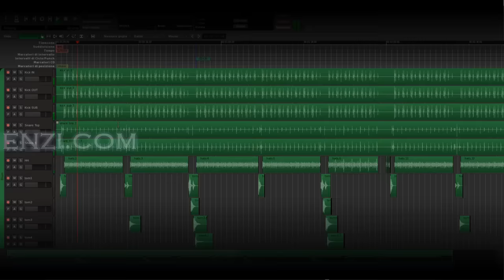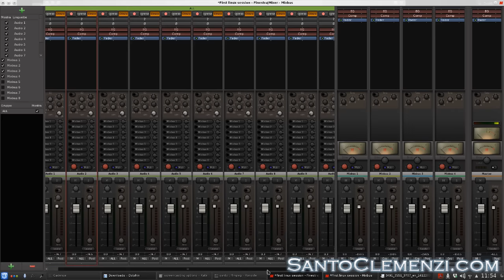Creating Groups with Mixbus 3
Mixbus 3 has been released few days ago, even if on Windows systems it seems to be a little bit unstable, on Linux it works flawlessly, also thanks to the native Linux support for Ardour DAW (which is the "core" of Mixbus). On Harrison Mixbus user forum I found people asking for a feature to add an "ALL" button to be able to select all tracks and lower all faders in one move. Well, actually this is possible using "mix groups". You can create groups in the "old" way like you were used to do in Mixbus 2.5 or using the new Group Bar introduced in Mixbus 3 (and previously on Ardour).

This screencast has been made using my Linux machine, with KXStudio.